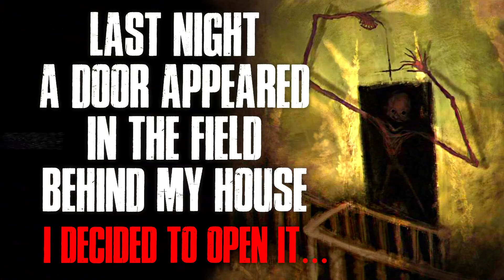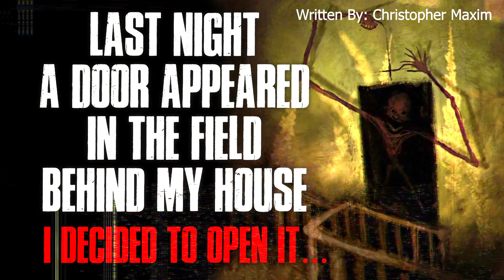"Last Night A Door Appeared In The Field Behind My House, I Decided To Open It" Creepypasta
AUTHOR & ARTIST:
► Written by: Christopher_Maxim/